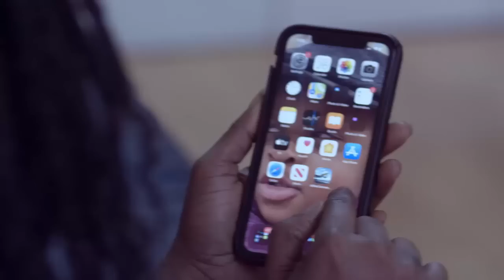Movie Producer εxposes Jackie Appiah over her Mansion...Leave Jackie Appiah Alone..She's is a legend